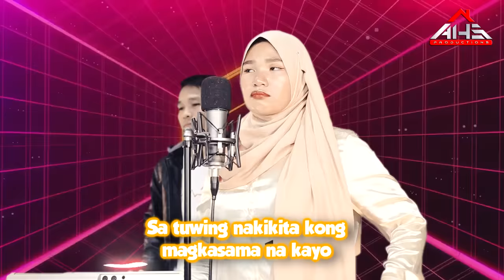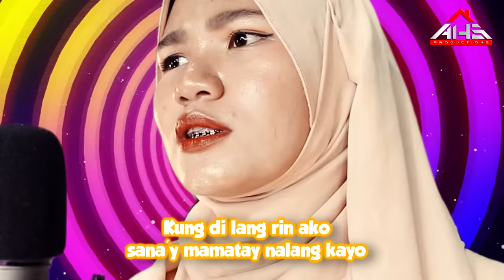𝗦𝗘𝗟𝗢𝗦 (𝙼𝚞𝚜𝚒𝚌 𝚅𝚒𝚍𝚎𝚘) 𝘣𝘺 𝗦𝗵𝗮𝗶𝗿𝗮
"SELOS"
Performed 𝘣𝘺 𝗦𝗵𝗮𝗶𝗿𝗮
𝙼𝚞𝚜𝚒𝚌 Produced 𝚋𝚢 Dj Charles
Translated / Written 𝚋𝚢 AG Glang
Original Authors / Composers:
Lenka Kripac
Thomas AWG Salters
Publishers:
Skipalong Music - Sony/ATV Tunes LLC (Lenka Kripac)
Sony ATV Music Publishing Canada (Thomas AWG Salters)